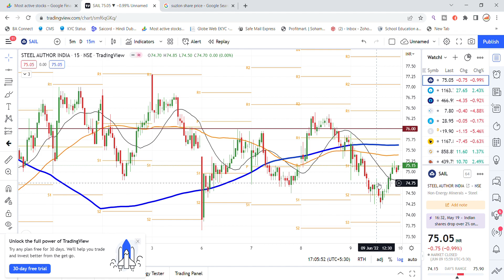SAIL Ltd Share News Today | SAIL Share Latest News | Share Market Latest News